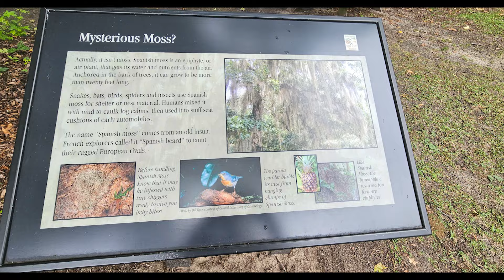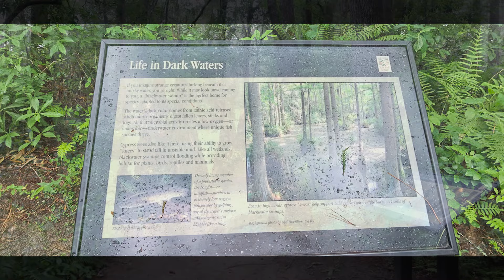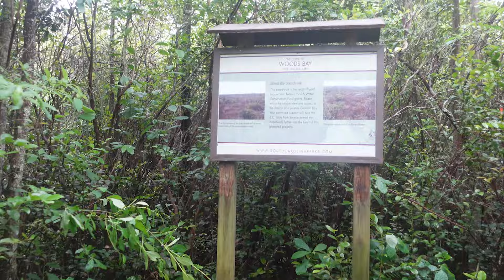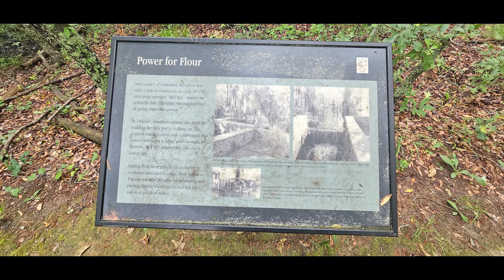Woods Bay State Park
A small but nice park with a boardwalk and nature trail, where you can walk and see anything from birds to frogs to snakes. Fishing is also possible on the boardwalk. This is a preview of some of the park. I hope you enjoy the video and maybe go see it for yourself.

11020 Woods Bay Rd
Olanta, SC 29114